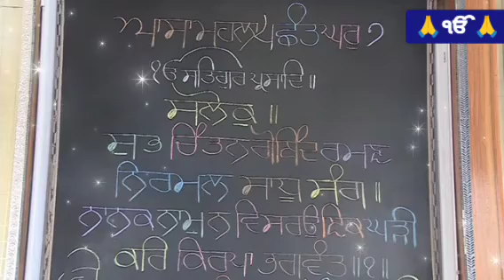hukamnama katha manji sahib today | evening katha manji sahib today | giani parwinderpal singh ji